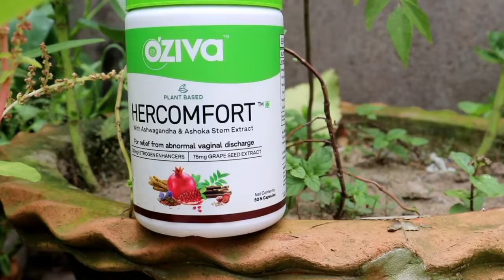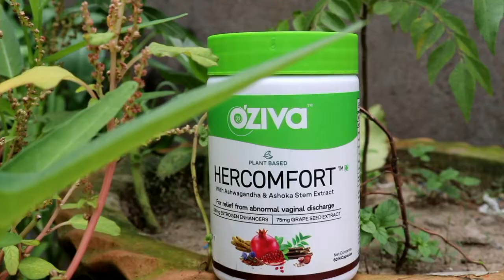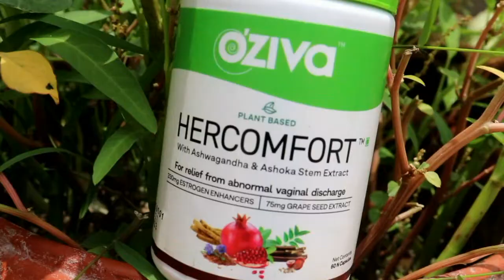Oziva Her Comfort Review | कैसे लेना है? कौन ले सकता है? MUST WATCH BEFORE BUYING | Sayne Arju